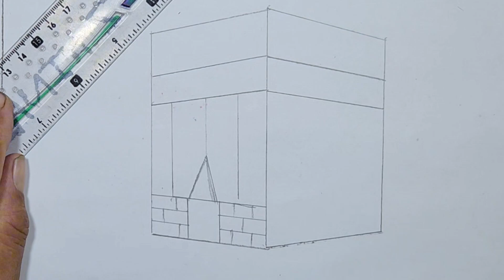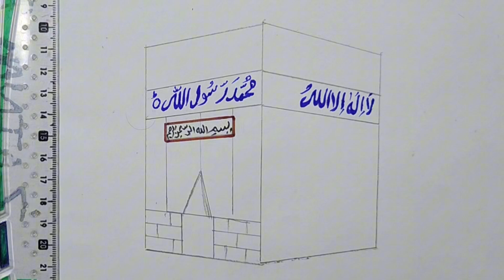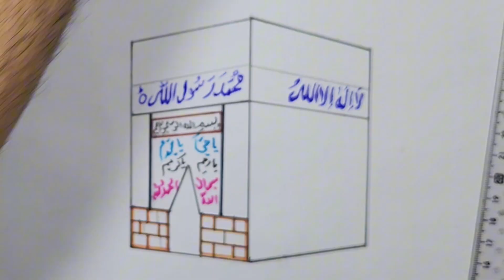Khana Kaba Easy Drawing step by step